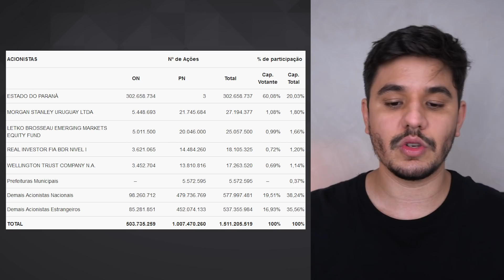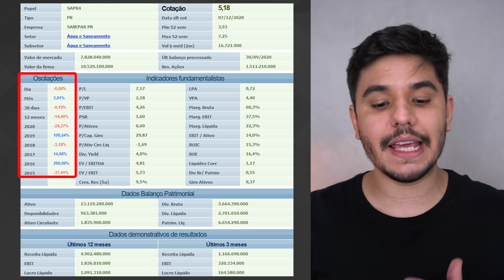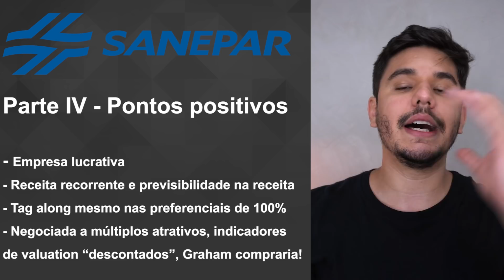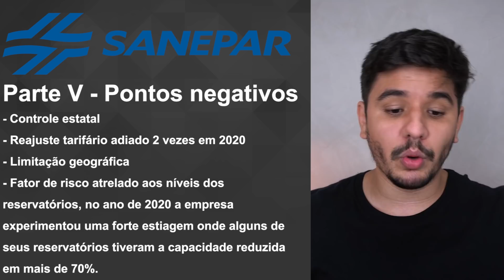O QUE EU ACHO DA SANEPAR? (SAPR3, SAPR4 E SAPR11)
Será que vale a pena investir em Sanepar? Nesse vídeo vamos fazer uma análise dessa ação e falar um pouco mais sobre isso.

A Sanepar é a companhia de saneamento do Estado do Paraná. Por ser uma empresa do ramo de saneamento seus serviços incluem:
fornecimento e tratamento de água
tratamento e coleta de esgoto

00:00 Introdução

00:53 Quem é a Sanepar (SAPR3, SAPR4, SAPR11)?
02:53 Ações de Sanepa
03:58 Quadro societário
05:24 Indicadores da Sanepar
06:53 Pontos positivos da Sanepar
07:57 Pontos negativos da Sanepar
09:37 O que eu acho de SAPR3, SAPR4 E SAPR11

Além disso, a empresa tem uma participação societária em uma empresa que gera energia por meio de resíduos sólidos provenientes do lodo residual do tratamento de esgoto.

Em termos de estrutura são:

3 aterros sanitários
1.104 poços de captação subterrânea
168 estações de tratamento de água
249 estações de tratamento de esgoto

 No geral, a sanepar gerencia:

Mais de 55 mil km de tubulação de coleta e distribuição de água
Mais de 36 mil km de tubulações de coleta e tratamento de esgoto

No Paraná a empresa atende diretamente mais de 345 cidades, e presta serviços para mais de 297 localidades, contando com mais de 7.000 colaboradores.